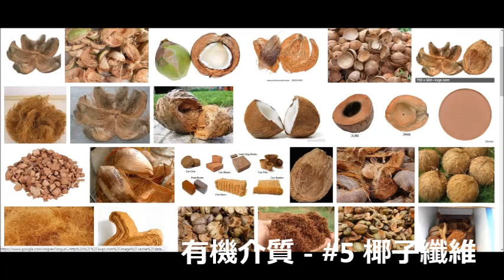蘭花 – 10大常見蘭花種植介質 | 蘭花種植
蘭花 | 兰花 – 10大常見蘭花種植介質 | 蘭花種植